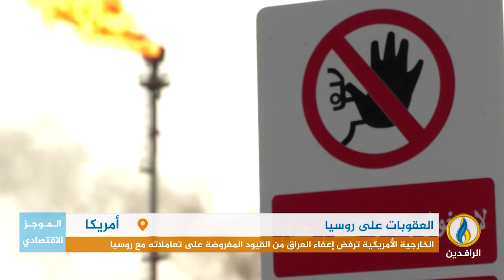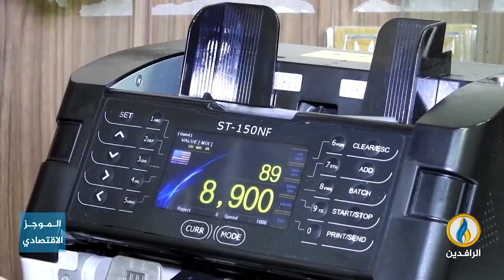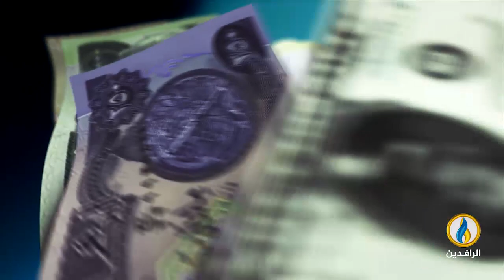أبرز الأخبار الاقتصادية على قناة_الرافدين ليوم الجمعة في